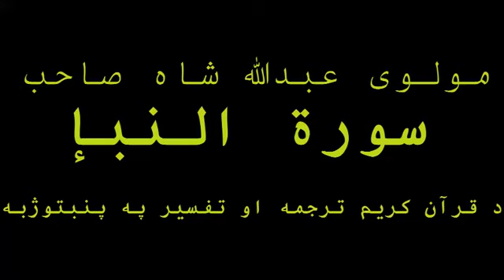سورة النبإ د قرآن کریم ترجمه او تفسیر شریف په پښتو ژبه کې